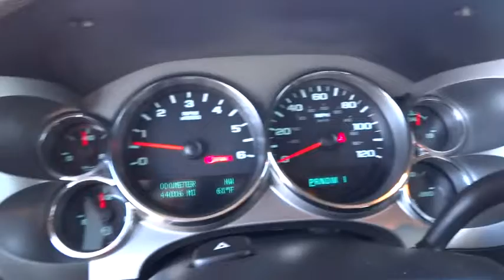2012 CHEVROLET SILVERADO 2500HD Redding, Eureka, Red Bluff, Chico, Sacramento, CA CF101764C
2012 CHEVROLET SILVERADO 2500HD
2012 CHEVROLET SILVERADO 2500HD 4WD CREW CAB LT - Stock#: CF101764C - VIN#: 1GC1KXCG7CF101764

Chevrolet Certified, GREAT MILES 43,995! BLUETOOTH FOR PHONE, AUDIO SYSTEM, AM/FM STEREO WITH CD PL... REAR VISION CAMERA, STEERING WHEEL CONTROLS, MOUNTED AUDI... CONVENIENCE PACKAGE, WHEELS, 18 (45.7 CM) FORGED POLISHED... READ MORE!br /br /PREMIUM EQUIPMENT ON THIS CHEVY SILVERADO INCLUDEbr /INTERIOR PLUS PACKAGE includes (AG1) driver 6-way power seat adjuster, (UUI) AM/FM stereo with CD player and MP3 playback and USB port, (UK3) steering wheel-mounted audio controls, (UPF) Bluetooth for phone, (A60) locking tailgate, (PPA) EZ-lift tailgate and (T96) front fog lamps, TRAILERING EQUIPMENT, HEAVY-DUTY includes trailering hitch platform and 2.5- inch receiver with 2 adapter, 7-wire harness (harness includes wires for: park lamps, backup lamps, right turn, left turn, electric brake lead, battery and ground) with independent fused trailering circuits mated to a 7-way sealed connector, wiring harness for after-market trailer brake controller (located in the instrument panel harness) and (JL1) integrated trailer brake controller, CONVENIENCE PACKAGE includes (JF4) Adjustable power pedals, (UD7) Rear Parking Assist, (UG1) Universal Home Remote, (AP3) Remote vehicle starter system and (C49) rear-window electric defogger, LPO, ASSIST STEPS, CHROMED TUBULAR, 6 OVAL, WHEELS, 18 (45.7 CM) FORGED POLISHED ALUMINUM, REAR VISION CAMERA, SEAT ADJUSTER, DRIVER 6-WAY POWER, SUSPENSION PACKAGE, OFF-ROAD includes 35mm deflective disk twin tube shock absorbers, off-road jounce bumpers, 33mm front stabilizer bar, (NZZ) skid plate package and Z71 decals on rear quarters, MIRRORS, OUTSIDE HEATED POWER-ADJUSTABLE VERTICAL CAMPER MANUAL-FOLDING AND EXTENSION br /br /OWN THIS SILVERADO WITH CONFIDENCEbr /2- Year/24,000- Mile Standard CPO Maintenance Plan, 12-Month/12,000-Mile Bumper-to-Bumper Limited Warranty br /br /Pricing analysis performed on 10/15/2015. Horsepower calculations based on trim engine configuration. Please confirm the accuracy of the included equipment by calling us prior to purchase. br / Our multi-point inspection does not guarantee a recall free vehicle.